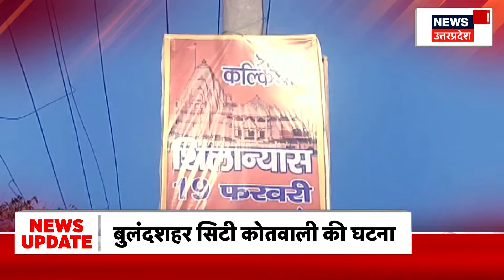UP Police Constable Bharti Exam: Chitrakoot में भी पकड़ा गया परीक्षा दे रहा बिहार का सॉल्वर